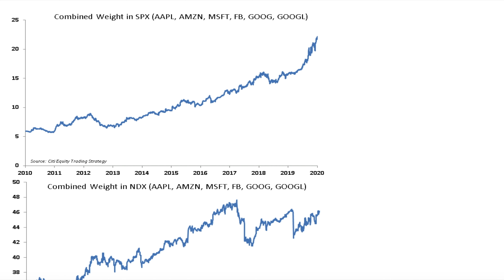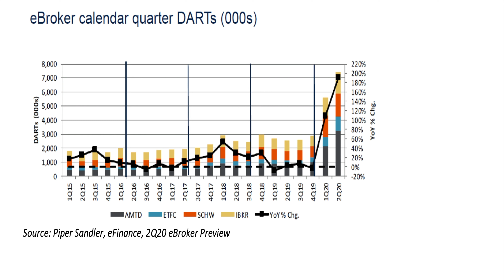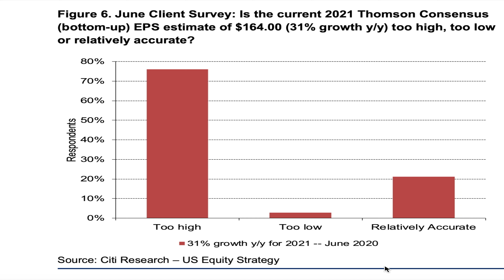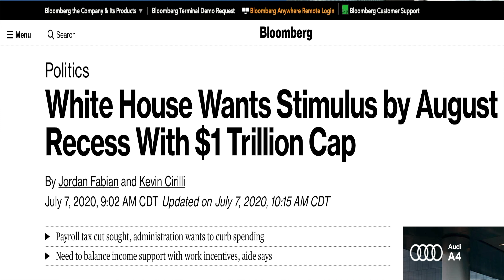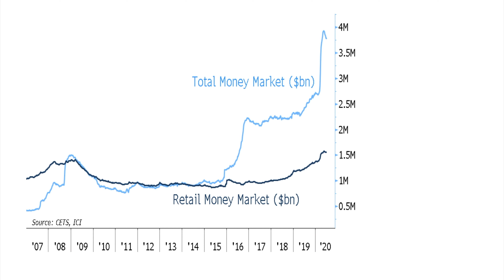STOCKS about to CRASH as coronavirus returns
1. Market Wizards: Interviews with Top Traders
2. Hedge Fund Market Wizards: How Winning Traders Win
3. Flash Boys: A Wall Street Revolt
4. Liar’s Poker
5. The Big Short: Inside the Doomsday Machine
6. Dynamic Hedging: Managing Vanilla and Exotic Options
7. The Black Swan
8. Fooled by Randomness
9. Technical Analysis of the Financial Markets
10. Money: Master the Game
11. Trading in the Zone
12. The Snowball: Warren Buffett and the Business of Life
13. Reminiscences of a Stock Operator
14. The Intelligent Investor
15. When Genius Failed
16. The Disciplined Trader
17. The Complete Turtle Trader: How 23 Novice Investors Became Overnight Millionaires
18. A Random Walk Down Wall Street
19. Common Stocks and Uncommon Profits
20. Mastering the Market Cycle

The tech stocks currently dominate the equity markets and surprisingly have actually become the defensive stocks as most investors seem to see little downside for the tech sector at the start of 2H2020.

As we head into the second quarter earnings season in July 2020, I argue that current equity markets valuations are too stretched. Given the absence of the buybacks, the markets are supported by significant retail investment community presence fueled by a portion of the stimulus funds and the FED implicit bid below current levels and their willingness to distort markets and create dangerous moral hazard by buying high yield and implicitly supporting companies that would have otherwise seen significant downgrades leading to more bankruptcies.

Currently the market ignores the following risks:
1/ Worsening of the coronavirus situation in the US and potential second wave into the fall.
2/ Fast approaching ‘cliff edge’ for US consumers as enhanced unemployment benefits of $600 per week end in July.
3/ No further deal agreed with little time to negotiate in Congress as we approach recess in August.
4/ Joe Biden and overall democratic victory later this year which will bring corporate tax hikes and will negatively impact a number of industries from Energy, Chemicals, Banks to Auto and Tech.

The risk-reward is unfavorable to be long as we enter a very unpredictable 2Q earnings season and a murky guidance picture for the rest of the year and into 2021. Stocks are about to enter a much more volatile period with significant potential downside again.